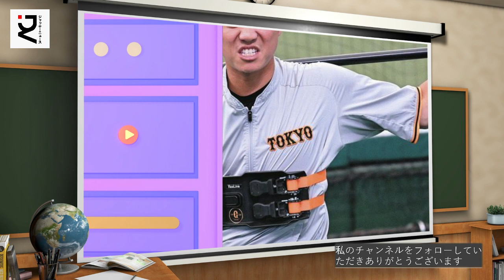坂本勇人は今オフに放出されるのか？二代続けての巨人ショートの呪い。坂本勇人の前は二岡…女性問題で炎上する「巨人のショート」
《動画の内容》
In the midst of this, a dark cloud is looming over the giants. On October 4th, Tatsunori Hara will continue to pitch, and Hara will face his 17th season next season. However, the truth is tattered.